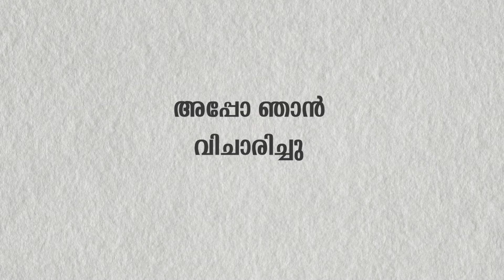A Day in College | MES കോളേജിൽ പൊരിഞ്ഞ ഇടി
Hey everyone! 👋 Join me for a crazy day at college where things get a little wild! From friendly fights to hilarious moments with friends, this vlog is packed with non-stop action and fun! 😄🔥
Watch as we navigate through classes,, and witness an unexpected college showdown. It's all part of the student life experience! 🏫🎉